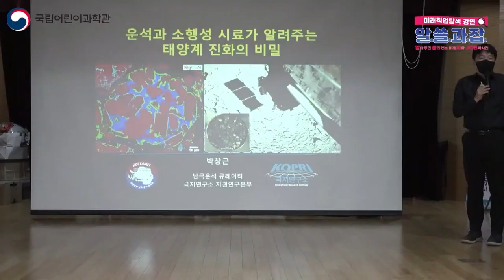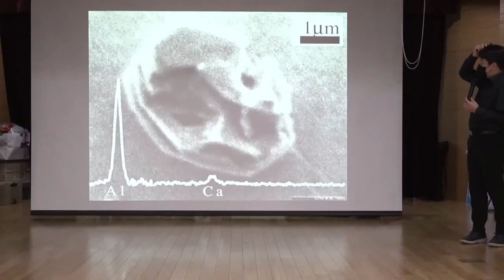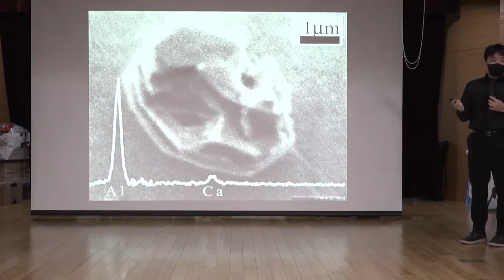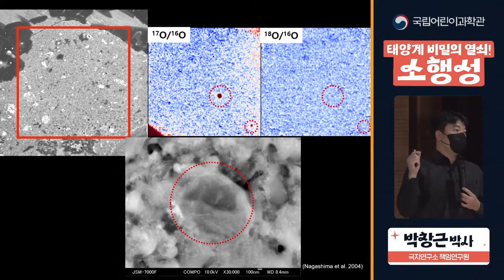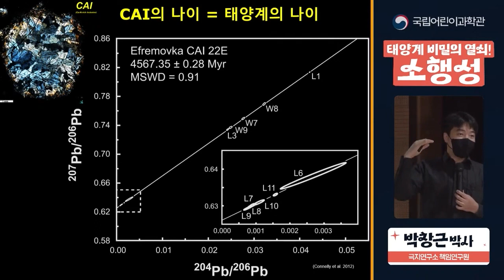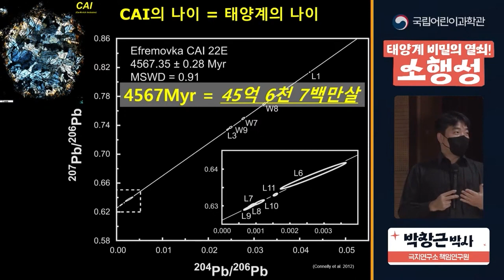태양계 비밀의 열쇠! 소행성 1편│알아두면 쓸데있는 미래과학 잡(JOB)학사전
▶ 강연일시: 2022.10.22.(토)  오후 2시 00분 ~ 3시 00분
▶ 강연자: 박창근 박사 (극지연구소 책임연구원)